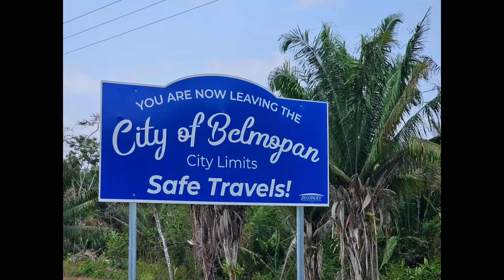CONSIDERING buying land in Belize? (NOW 2024) is your best bet/ My land doubled in value in 1 year!!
In this video I detail why I believe that now is the best time to purchase land in Belize before the prices skyrocket. Knowing when and where to buy in is an important one.